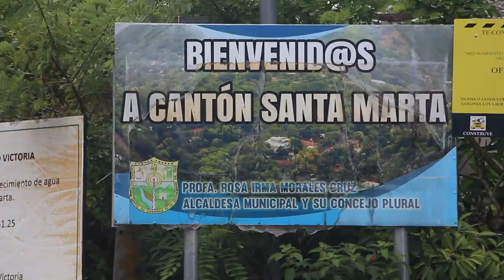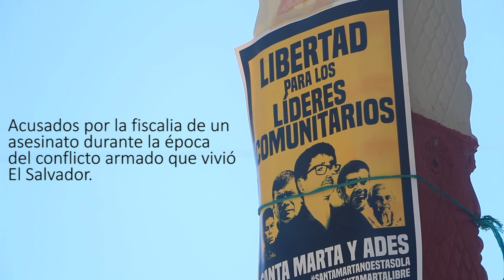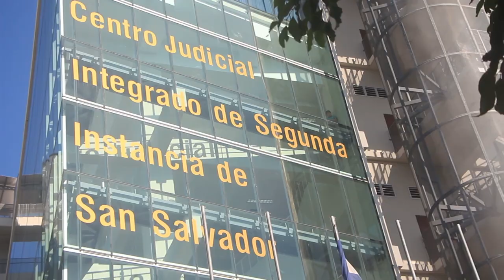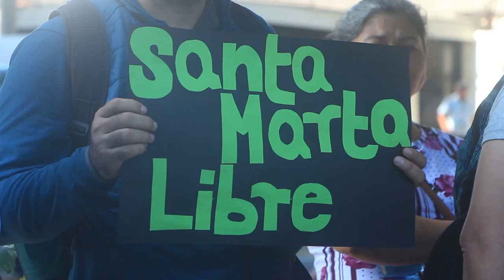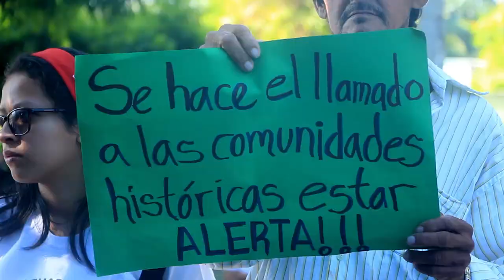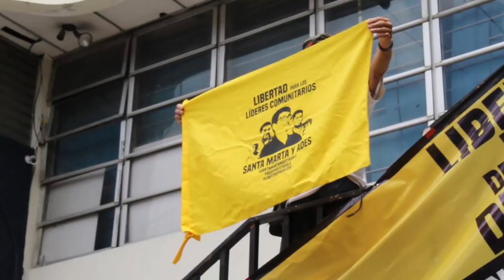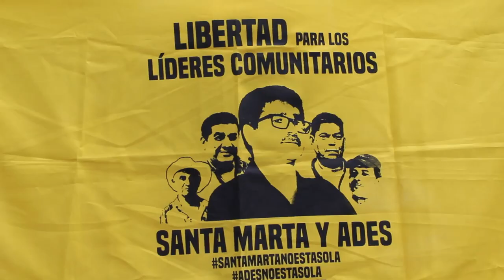Comunidad de Santa Marta y la lucha por sus líderes ambientales detenidos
La comunidad Santa Marta, en el departamento de Cabañas emprendió una lucha por la liberación de cinco líderes ambientales que lucharon contra la minería metálica, entre otras problemáticas. Con diversas acciones organizativas lograron la excarcelación de los detenidos. Mira aquí los relatos que describen las experiencias de esta lucha.